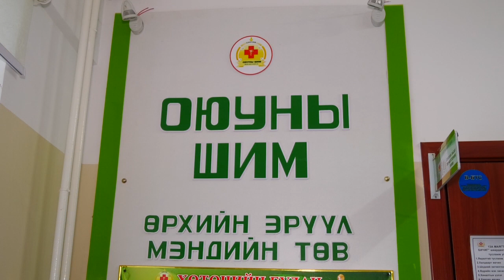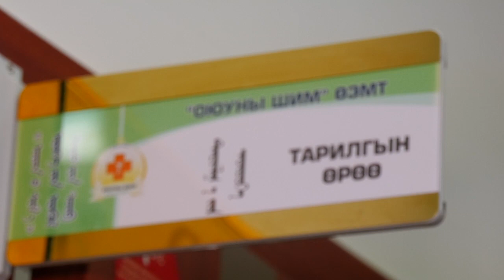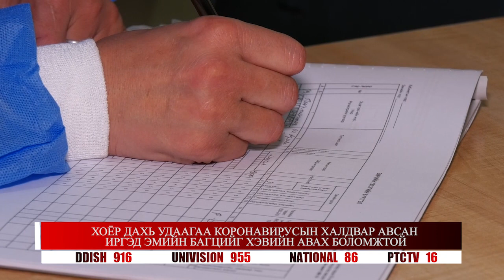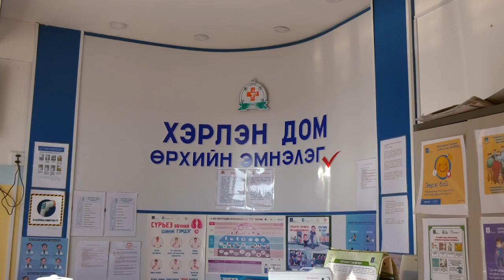Өндөрхаан мэдээллийн хөтөлбөрийн 2022 оны 01-р сарын 26-ны өдөр